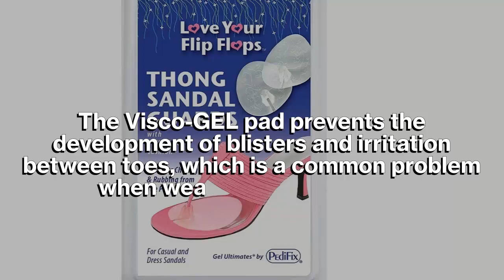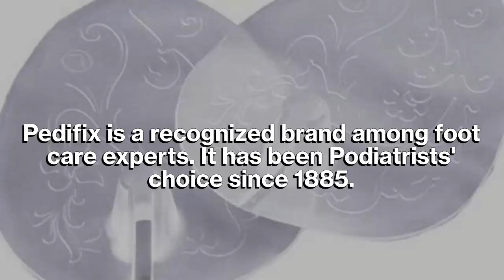PediFix Visco GEL Thong Sandal Guards with Ball of Foot Cushion – Prevents Blisters and Irritations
The PediFix Visco-GEL Thong Sandal Guards with Ball-of-Foot Cushion is a high-quality gel pad specifically engineered to protect the skin in between toes while wearing thong sandals.

The pad is made from high-quality patented Visco-GEL, a soft and semi-solid elastic polymer that is well-known for its exceptional stretchable without tearing properties. The PediFix Visco-GEL is diffused with minerals and vitamins to help soothe the skin and prevent irritation and rough, dry skin.

By using the PediFix Visco-GEL Thong Sandal Guards with Ball-of-Foot Cushion, you can prevent the development of blisters and irritation between toes which is a common problem with women who wear thong sandals.

The PediFix Visco-GEL Thong Sandal Guards with Ball-of-Foot Cushion surround the sandal’s toe thong. Its extended gel pad is designed to protect the ball-of-foot area. It works by absorbing shock and adding cushioning to thin-soled sandals.

Each pack of the PediFix Visco-GEL Thong Sandal Guards with Ball-of-Foot Cushion comes with a pair of washable and reusable pads that you can use under your casual or dress sandals.

PediFix Visco-GEL Thong Sandal Guards with Ball-of-Foot Cushion – Protects Skin Between Toes and Prevents Blisters and Irritations
If you are worried about getting painful blisters and irritation in the area between your toes when wearing thong sandals, the PediFix Visco-GEL Thong Sandal Guards with Ball-of-Foot Cushion can take all your worries away.

This high-quality gel pad surrounds the sandal’s thong to provide reliable cushioning and protection against chaffing and rubbing. It can also be used as an added cushioning to thin-soled sandals and can protect your ball-of-foot against knocks and bumps when walking on hard surfaces.

PediFix Visco-GEL Thong Sandal Guards with Ball-of-Foot Cushion main features:

Visco-GEL that surrounds the sandal’s toe post
Extended pad to absorb shock and cushion ball-of-foot area
Prevents blisters and irritations in between toes
Adds cushioning to thin-soled sandals
For casual and dress sandals
Washable and reusable
Each pack comes with a pair of thong sandal guard
Directions on how to use the PediFix Visco-GEL Thong Sandal Guards with Ball-of-Foot Cushion

With the plastic backing still in the pad, cut a slit and place it in the sandal to test for fit. If necessary, trim the pad and remove the plastic backing. Wrap the pad’s upright section around the sandal’s toe post and press the remaining part into the sandal.

Care Instructions

To clean, hand wash the pad using warm soapy water. Blot with a towel to remove excess water and air dry completely before reuse or storage. The pad’s adhesive properties remain even after washing. The pad should be dried thoroughly before reusing.

Warning

Individuals with diabetes and poor circulation should consult their healthcare provider before using this product. Keep out of reach of children and pets

Sizing

Trimmable to fit any sandal size